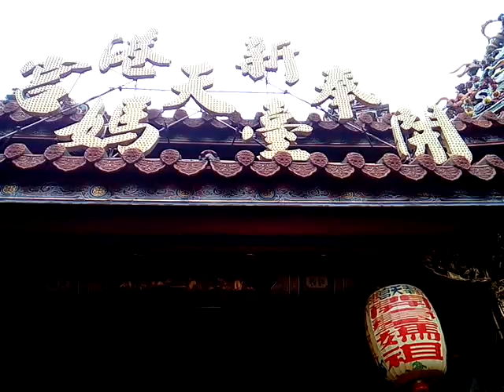VID_20180417_093300gg含跪讀祈禱文吉祥語_戊戌年大甲媽遶境進香Day4_新港奉天宮祝壽大典